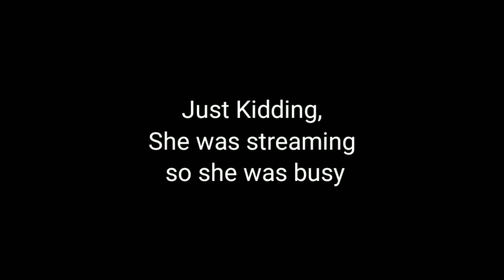I Witnessed An Awesome Tomimi Cosplay (Ft. Cesith)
~A Risky Cosplay, Indeed~

Ehe